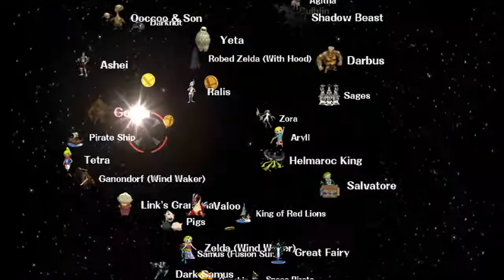“Big Bad Bowser” | Super Smash Bros Brawl - Classic Mode - Bowser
Bowser takes on classic mode after peach and shows off his powerful strength